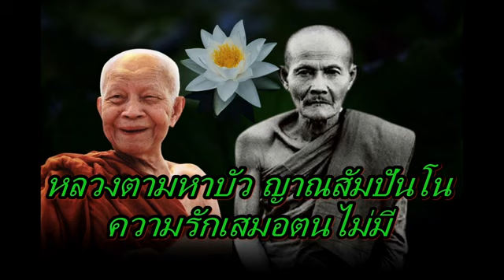หลวงตามหาบัว ญาณสัมปันโน ความรักเสมอตนไม่มี